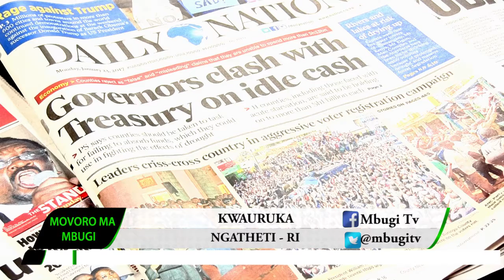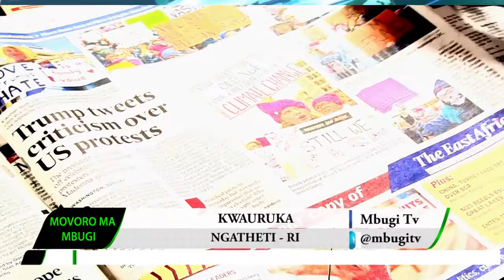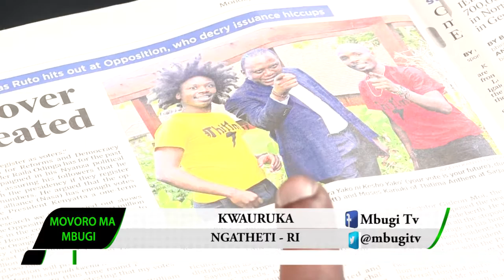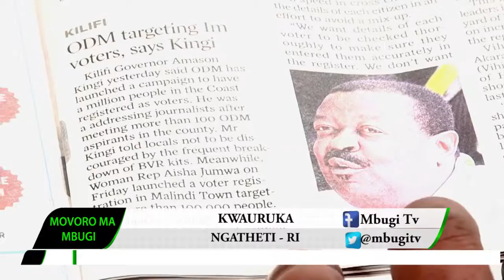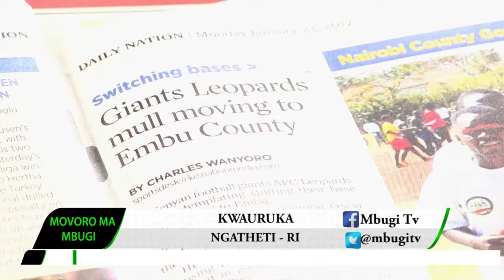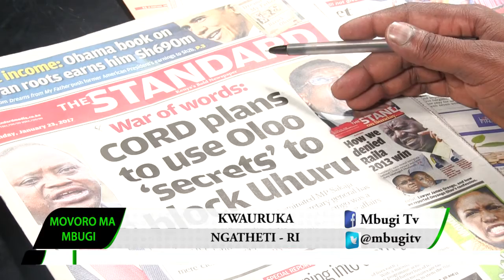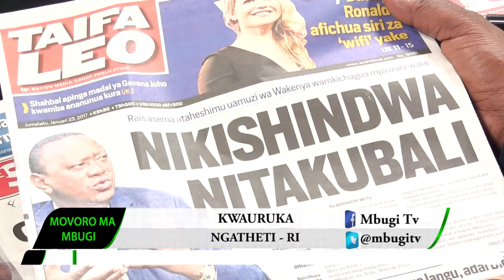NGATHETI 23RD January na Ken Wa Kagundu